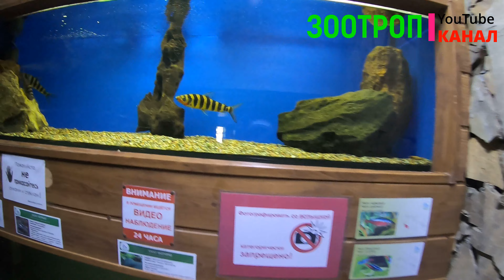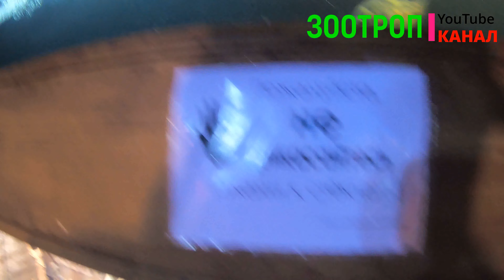Гена в Одессе знаете? Террариум Одесса. Одесский зоопарк. Аквариум в Одессе. Зоотроп покажет.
Зоотроп работает для Вас!

Поддержите наш канал на развитие технической базы для улучшения контента,
Спасибо огромное заранее, вот реквизиты:
Получатель Скорик Юрий.
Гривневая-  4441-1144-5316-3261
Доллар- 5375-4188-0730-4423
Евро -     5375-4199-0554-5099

И наш канал лайфхаков: @zootrop_DIY